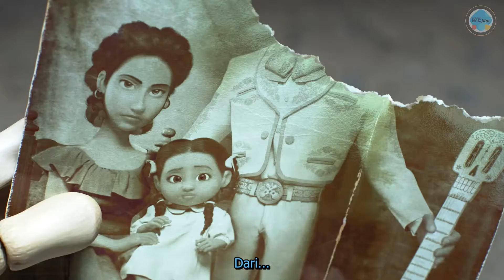SEBENARNYA!!! KAKEK BUYUT MIGUEL… - COCO (2017) - KLIP FILM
Sebenarnya!!! Kakek Buyut Miguel...

Klip Film yang diambil dari Film Coco (2017) yang menceritakan Miguel dan Hector yang mengetahui bahwa yang membunuh Hector adalah De La Cruz, dikurung dan dimasukkan dalam sebuah lubang yang cukup dalam. Disitulah akhirnya Miguel tau Sebenarnya!!! Kakek Buyut Miguel… yaitu Hector.
Miguel dan Hector yang terkurung di dalam gua, untung aja dateng si Dante, Mama Imelda dan binatang pemandu rohnya yaitu Pepita datang menolong Miguel dan Hector untuk keluar dari tempat itu.

Semoga Sobat Film menyukai Klip Film ini...
Nantikan Klip-Klip Film selanjutnya,